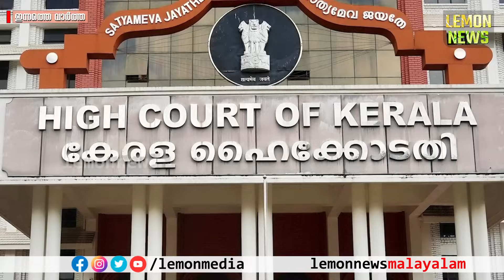Pinarayi | ഹൈക്കോടതി പൊളിച്ചടുക്കി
📌വാര്‍ത്തകള്‍ അതിവേഗത്തില്‍ 🚀 അറിയാന്‍ ചാനൽ സബ്‌സക്രൈബ് ചെയ്യൂ 👍